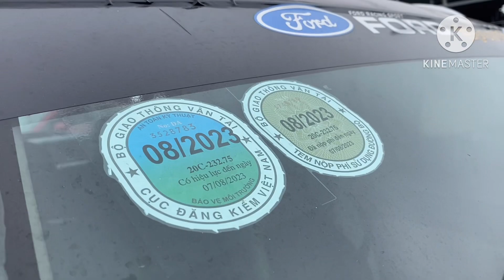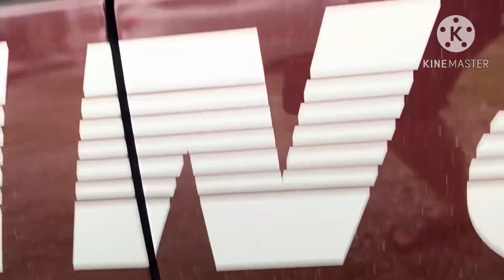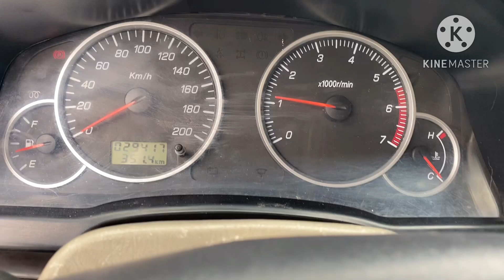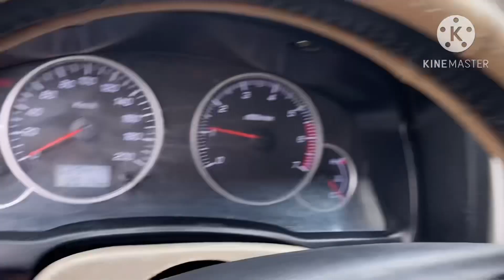Ford Bán Tải - 2011 MT 3.2 máy dầu - 156tr , chạy công trình , chở đồ lh 0816662386-0971255863